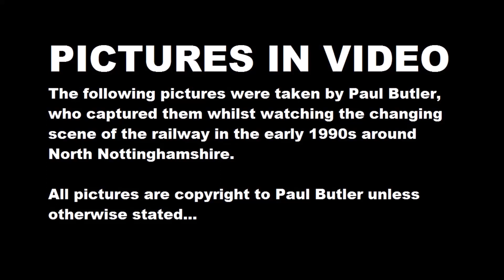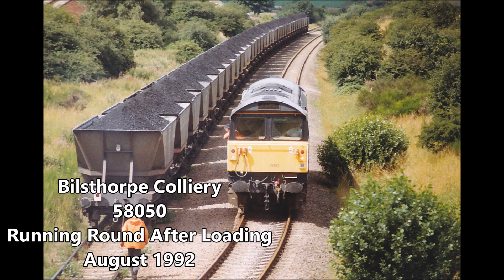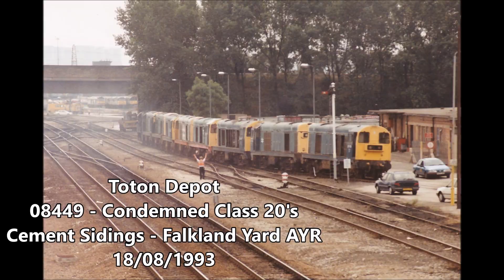Picture In Video Episode 3 - Kiverton Park, Bilsthorpe, Toton, Toton Open Day 1998 & Retford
Pictures In Video is a new series showing pictures of various locations in North Nottinghamshire in the Early 1990s.
All these pictures were taking by Paul Butler (my uncle).
All notes are provided where available.

In this the third episode we look at Kiverton Park, Bilsthorpe, Toton, Toton Open Day 1998 & Retford, focusing on:
Kiverton Park Station
Kiverton Park Colliery
Bolsover Colliery
Oxcroft
Bilsthorpe Colliery
Matlock Station
Retford Low Level Lines
Retford ECML
Toton North Yard
Toton Depot
Toton Open Day 1998

Trains featured in this video include Class 153, Class 156, Class 91, Various MGR and other freight workings with Classes 08, 37, 56 and 58  aswell as various locos at the open day.